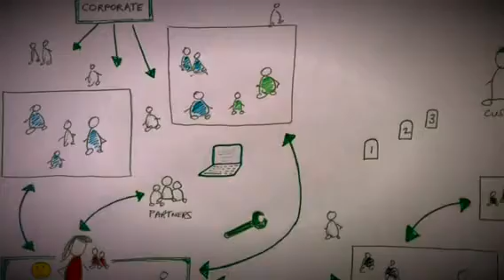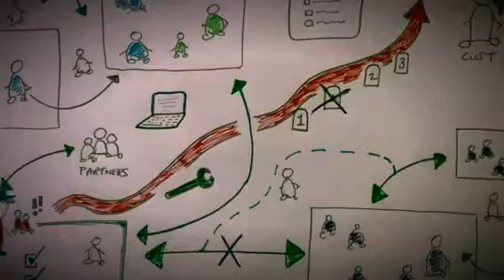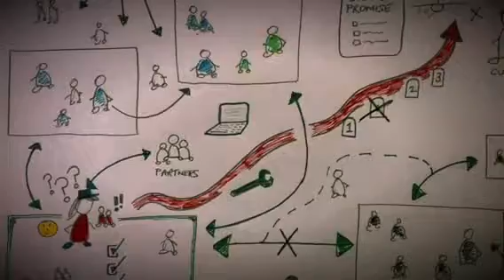Mary thinks she needs more influence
A short introduction to why influence might help get things done